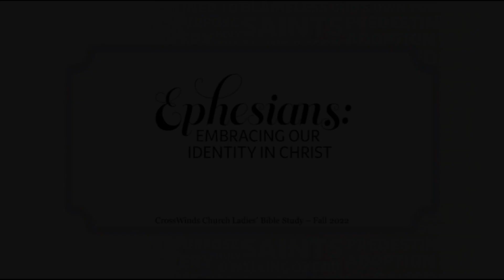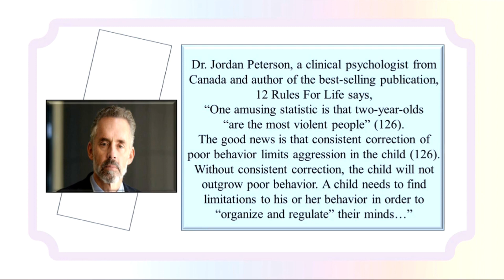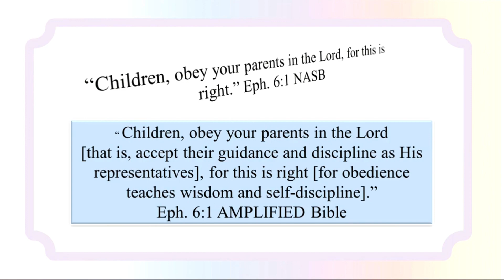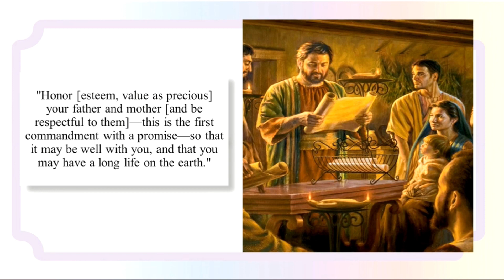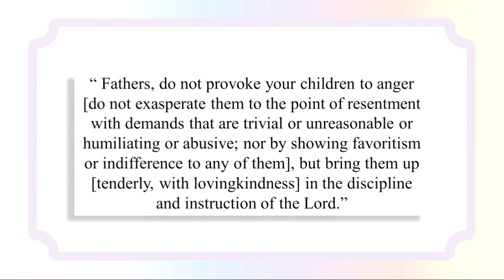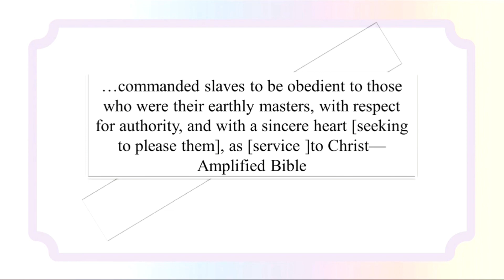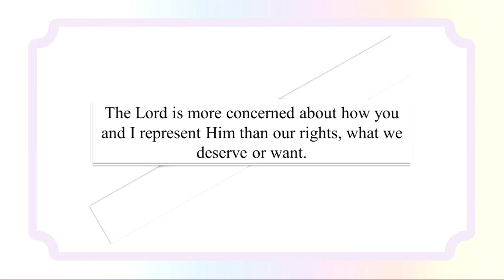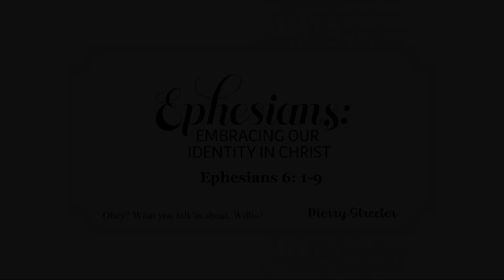WBS Embracing Our Identity In Christ Lesson11 Ephesians 6: 1-9 Merry Streeter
CWC Women's Bible Study
Ephesians - Our Identity In Christ
Lesson11 Ephesians 6:1-9
Merry